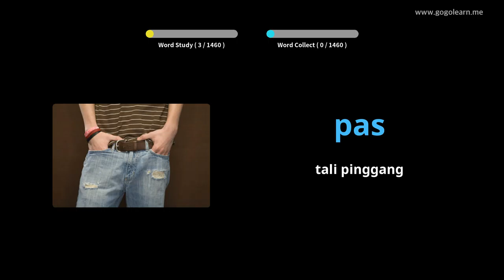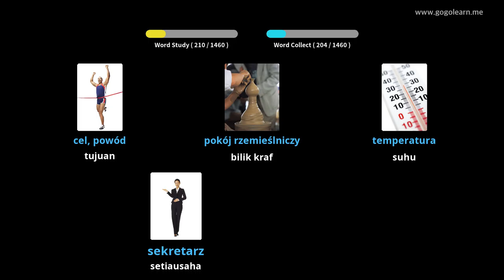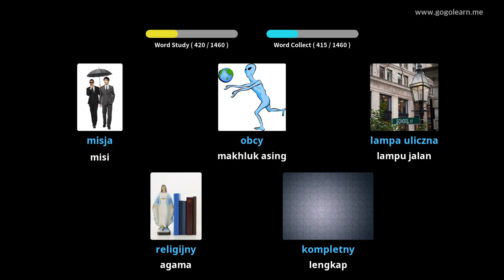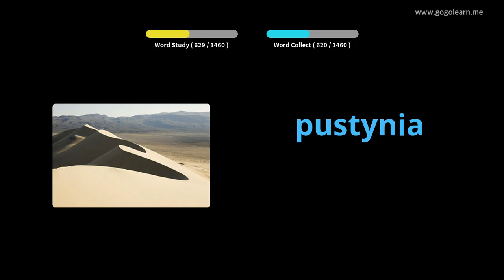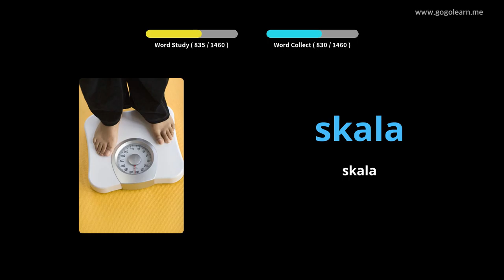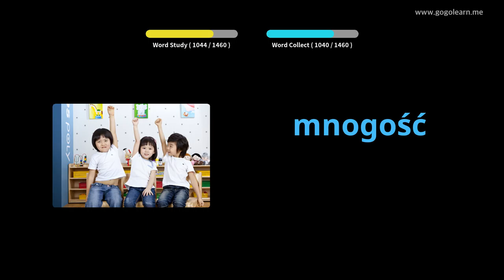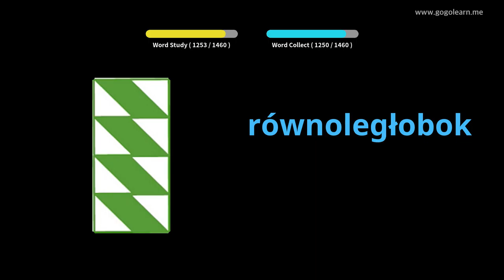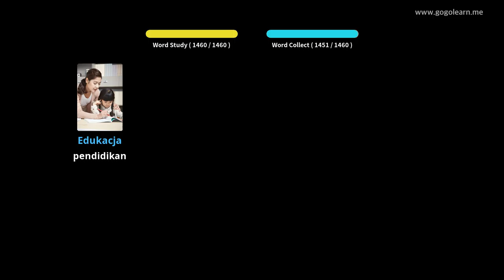Asas Kosakata Poland | Golearn